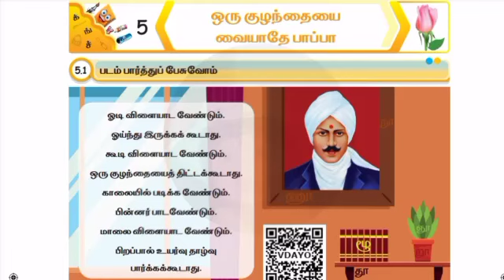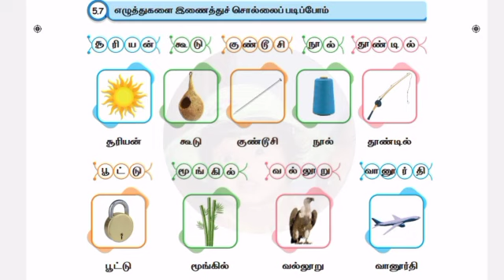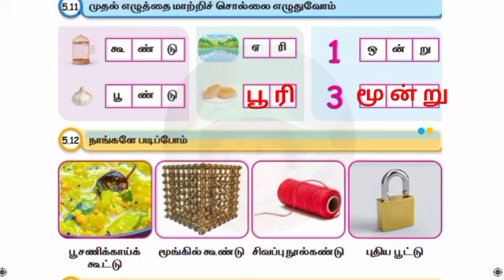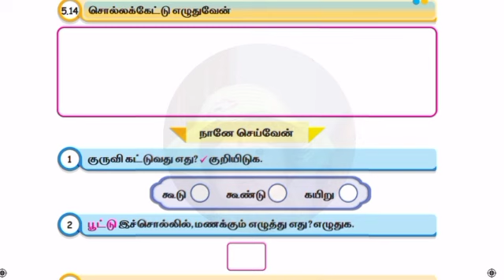Ennum Ezhuthum Mottu Tamil work book answers term 2 unit 5. ஒரு குழந்தையை வையாதே பாப்பா